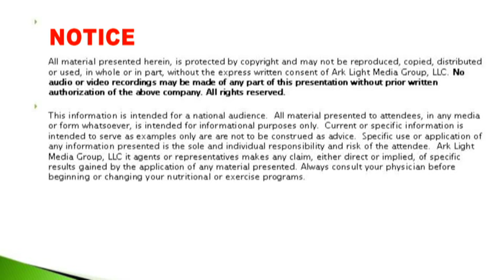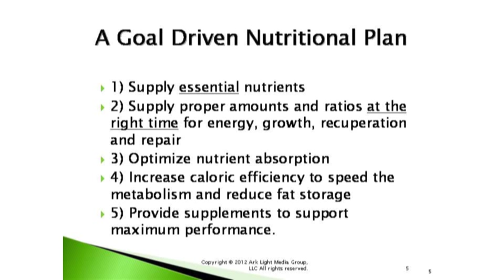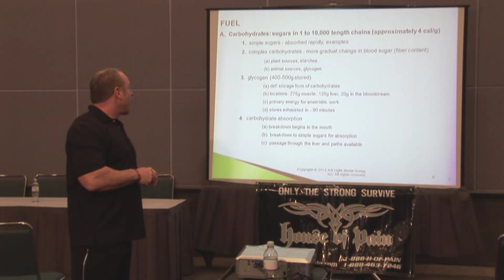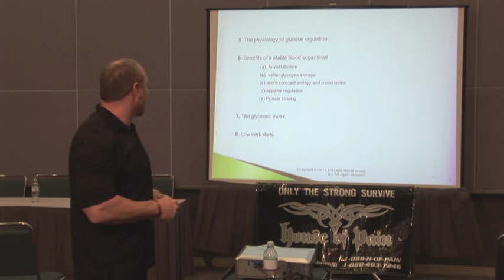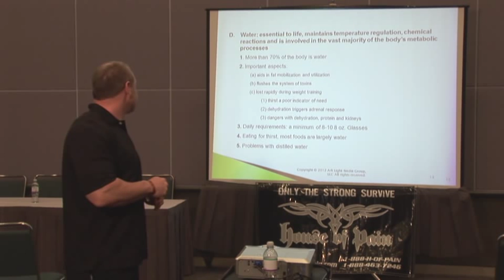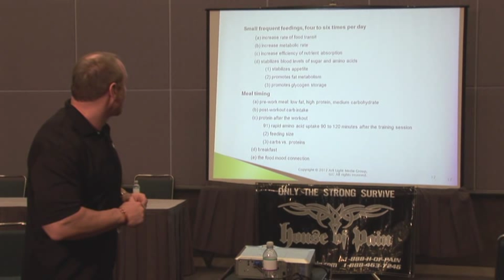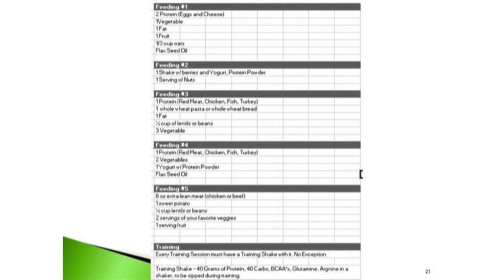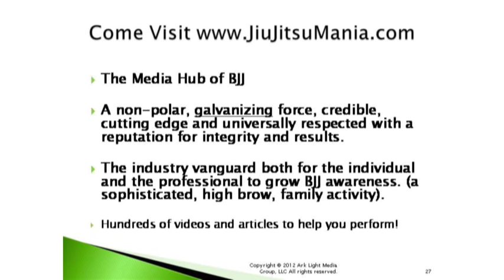JiuJitsuMania Dr. Tom Deters Performance Nutrition & Supplementation For Combat Athletes Seminar